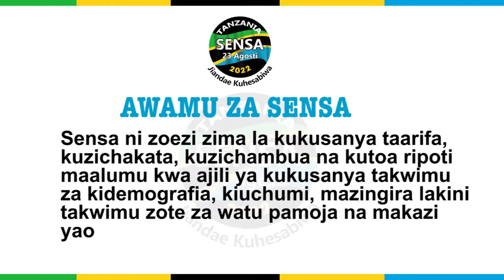SENSA NI NINI?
SENSA TZ ni kituo maalum kwa kuku habarisha juu ya habari mbali mbali KUHUSU SENSA JARIBU KUSUBSCRIBE TAFADHAL